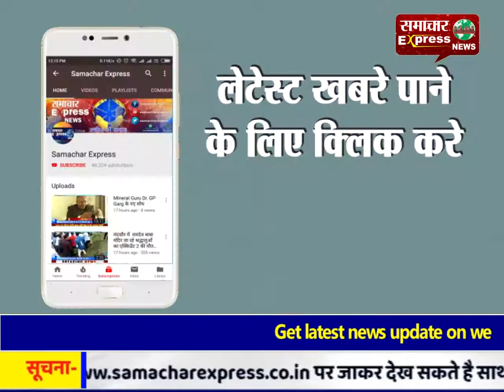पुलिस के टॉर्चर से आत्महत्या करने वाले युवक का दूसरे दिन भी परिजनों ने नहीं लिया शव